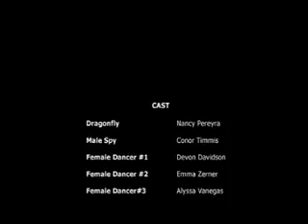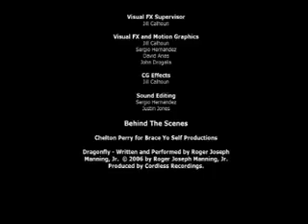DRAGONFLY MUSIC VIDEO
Created by multimedia students, "Dragonfly" is a music video conceived and directed by Scott Essman set to the music of Roger Joseph Manning, Jr. from his LAND OF PURE IMAGINATION album.  Scott's video production students contributed story, motion graphics, computer-generated images, and picture/sound editing.  Starring Nancy Pereyra and Conor Timmis, the video was conceived, shot, and edited between January and March, 2007. Now available with bonus features as a not-for-profit DVD through Amazon.com.